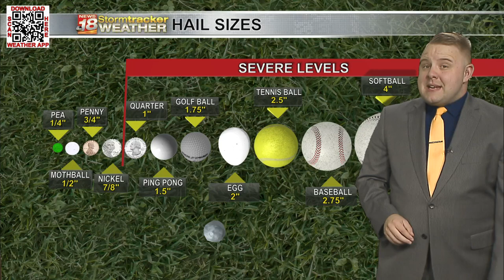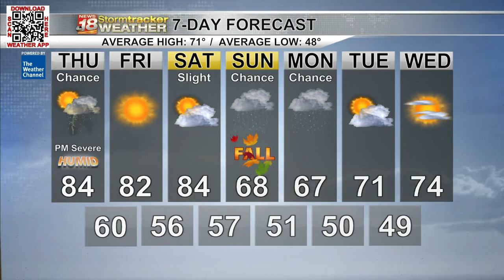Chances for showers and thunderstorms today; threat for severe weather Thursday afternoon, evening